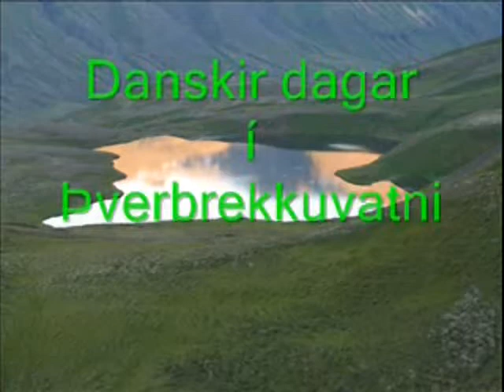Arctic Char fishing in a small montain lake in northern Iceland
Members of the fishing club "Bite on you bastard" fishing in a small isolated montain lake.